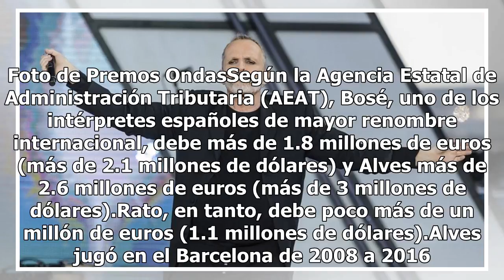Miguel Bosé está entre los más endeudados con Hacienda en España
Foto de APLa Hacienda española incluyó al cantante Miguel Bosé en su lista de personas físicas y morales que deben cada una más de un millón de euros en impuestos. En la lista, publicada el jueves, también figuran el futbolista brasileño Dani Alves y el exdirector del Fondo Monetario Internacional R...